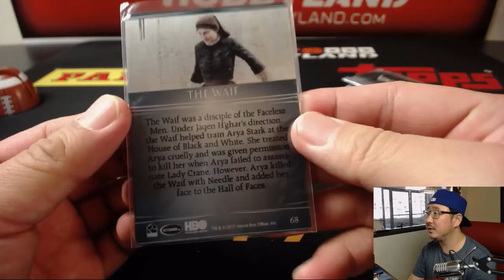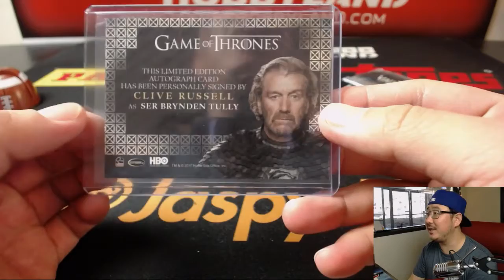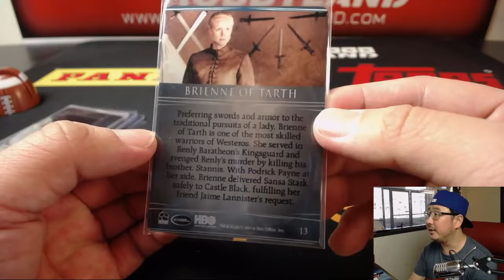Fr, 04/13/18 [1Box RP] #33 - 2017 Rittenhouse Game of Thrones Valyrian Steel